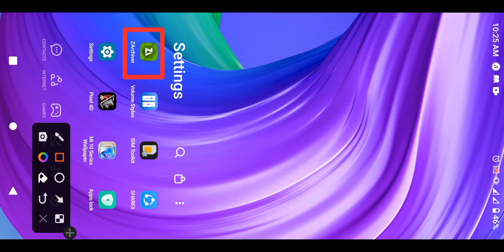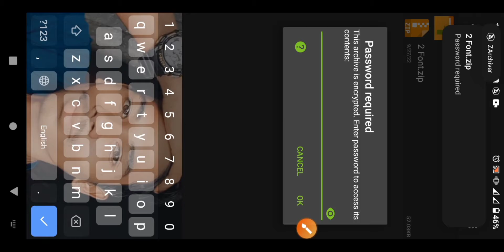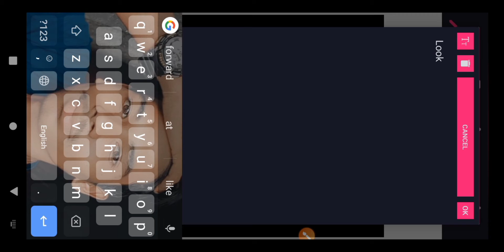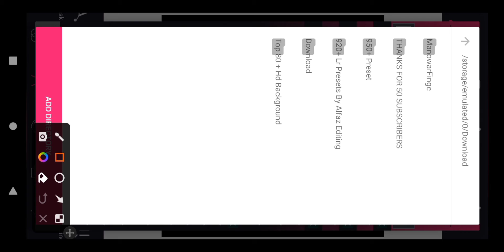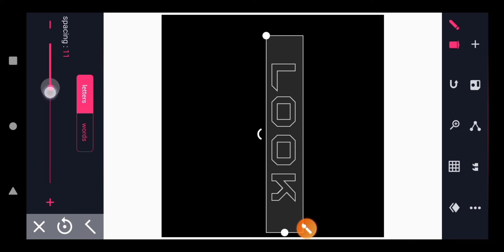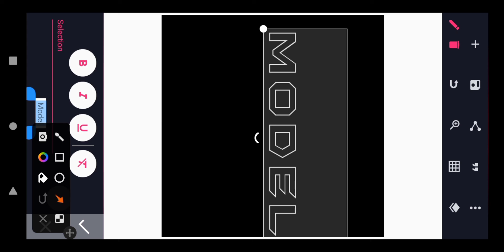😲😲Fb Vairal Photo Editing / Font Free Download / Pixellab App / Prosen Editz Zone ....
Saimpictures nsdpictures mazharpictures

➡️ Lightroom Preset
➡️ Lightroom Free Preset Download
➡️ PROSEN EDITZ ZONE
➡️ Lightroom Top 50 + Presets
➡️ Lightroom color Getting
➡️ Lightroom dng
➡️ Lightroom Dng Presets Free Download
➡️ Lightroom Photo Editing
➡️ Lightroom mobile

Please do not copy any video or any part of video from this channel as it is a crime. This channel all content creator the owner of Prosen Editz Zone Channel ( Prosen Bormon ) . But you may want to review and discuss some of our video if you wish . You must give us credit for your description.